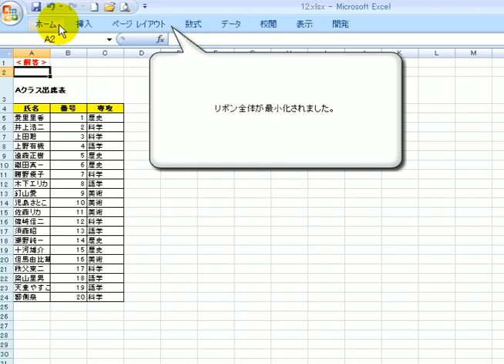データの作成と操作9-2 「エクセル2007(Excel2007)動画解説」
出題ページ

OpenOffice.orgでは、OpenOffice.org 2.0 以降では標準ファイル形式として採用し、OpenDocument 形式の読み込み、保存ともにサポートした。Microsoft Office は、Office 2007 Service Pack 2 より OpenDocument 形式に対応した。一太郎は、一太郎2006 では追加モジュールでの対応、一太郎2007からは標準で対応された。

詳細は「OpenDocumentをサポートするアプリケーションの一覧」を参照

OpenDocument形式がISO/IEC標準と規定されたことで、各国の政府機関により OpenDocument形式のファイルが政府調達の条件に加えられるようになった。欧州委員会は政府調達で OpenDocument形式を用いることを推奨している[38]。日本国内においても、将来的にOpenDocument形式が政府調達の要件になる可能性もあり[39][38]、大企業の政府調達部門を中心にOpenDocument形式に対応するために、 OpenOffice.org を導入するところもあった。

名刺管理ソフト
写真管理ソフト
スケジュール管理ソフト
顧客管理ソフト
販売管理ソフト
音楽管理ソフト
在庫管理ソフト
パスワード管理ソフト
商品管理ソフト
画像管理ソフト
工事写真管理ソフト
ファイル管理ソフト
dvd管理ソフト
無料名刺管理ソフト
資産管理ソフト
管理ソフト フリー
管理ソフト 無料
売上管理ソフト
工程管理ソフト
携帯管理ソフト
栄養管理ソフト
進捗管理ソフト
携帯電話管理ソフト
ipod 管理ソフト
有給休暇 管理ソフト
データベース管理ソフト
iphone 管理ソフト
オークション 管理ソフト
レジスター飲食店向け経営管理ソフト